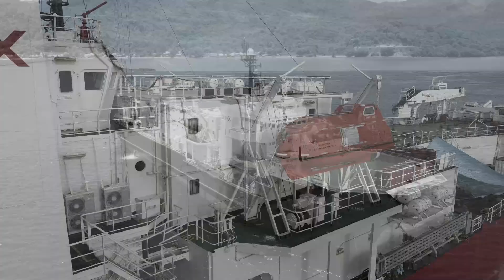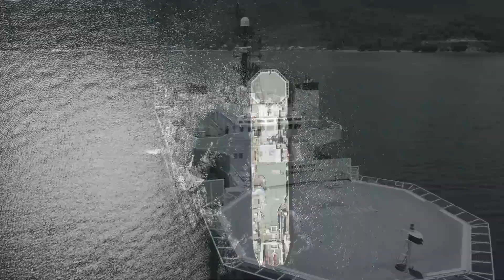DNeX Pacific Link PLGR Labuan Bajo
DNEX PACIFIC LINK 1st Operation,
PLGR Raba Bajo